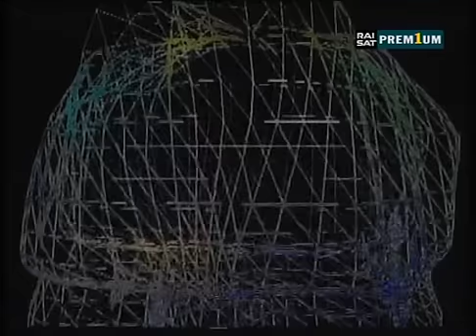Vincenzo Vinciguerra | Intervista - Parte I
L'intervista di Vincenzo Vinciguerra rilasciata a "La Notte della Repubblica", programma condotto da Sergio Zavoli sulla RAI. La puntata in questione, è quella relativa alla strage di piazza della loggia a Brescia.